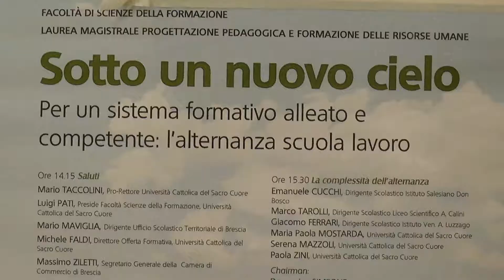Progetti per l’alternanza scuola lavoro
Una ricerca qualitativa accredita l'ipotesi che soltanto un'alleanza sistemica tra i diversi partner accende il desiderio di imparare e l'avventura di insegnare.

Informazioni, cultura, eventi, ricerca e studenti della Sede di Brescia dell'Università Cattolica.